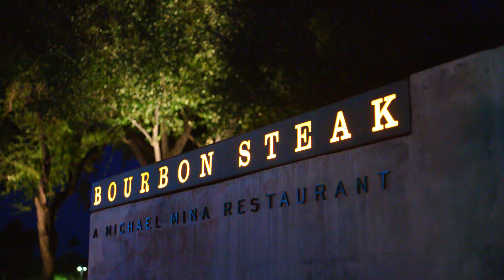The Best Holiday Dining in Scottsdale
When it comes to delicious dining there’s something for just about everyone, especially during the holidays at the Fairmont Scottsdale Princess.